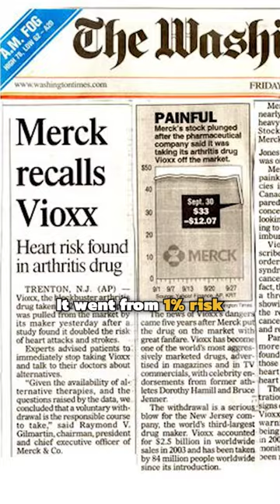Remember the Painkiller That K*lled 60.000 People?